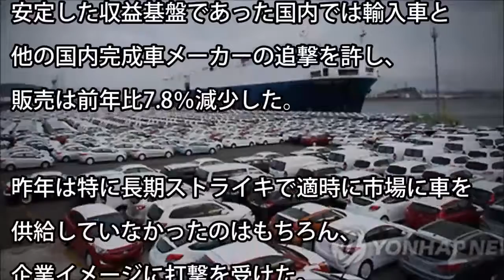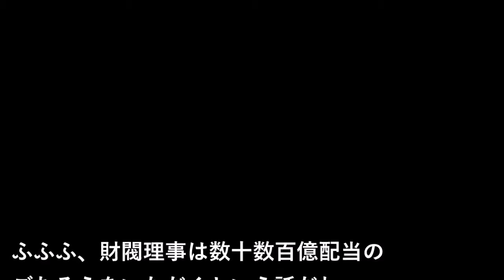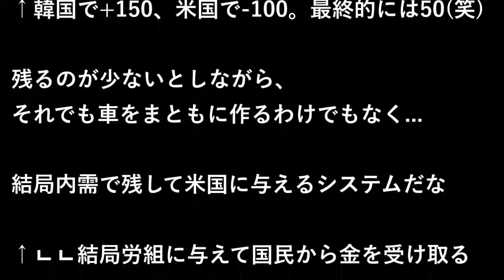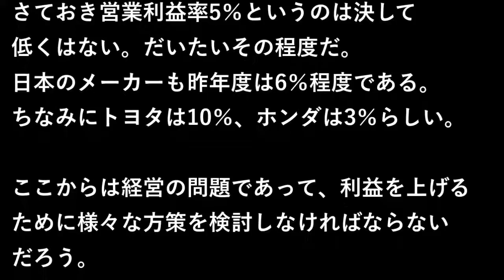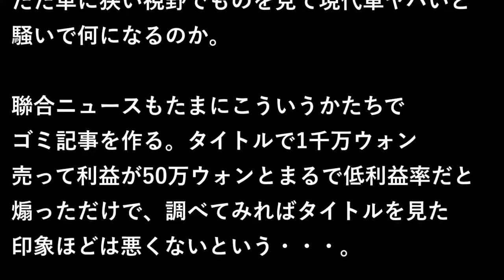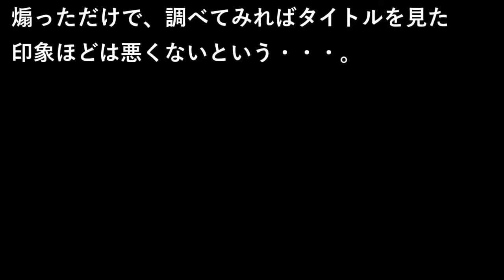|韓国の反応 韓国現代車は低利益率？費用はどこに消えたのか？